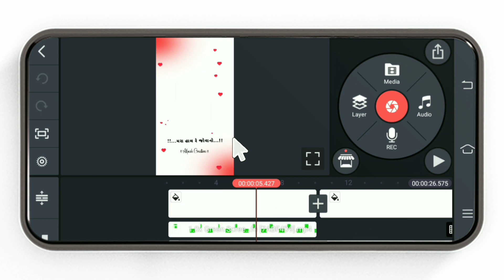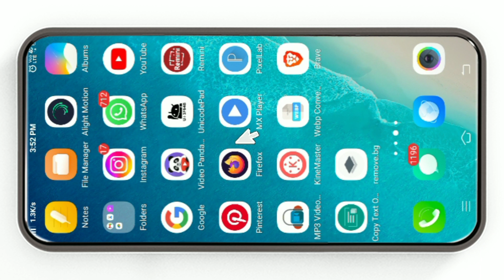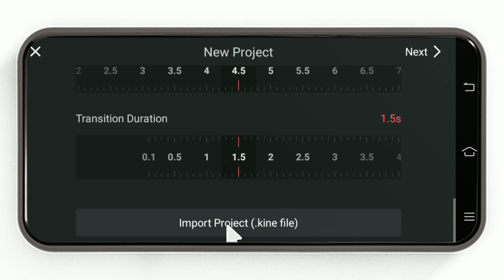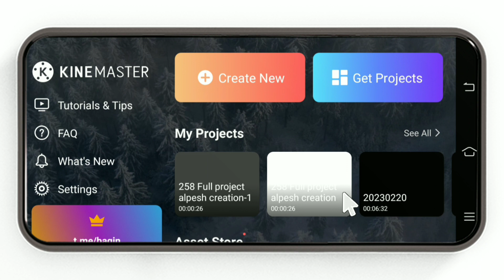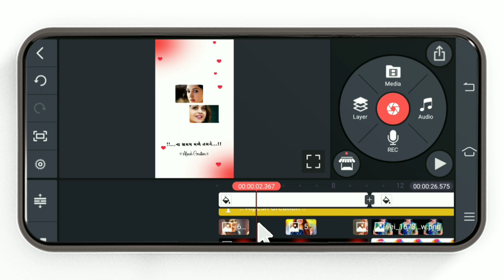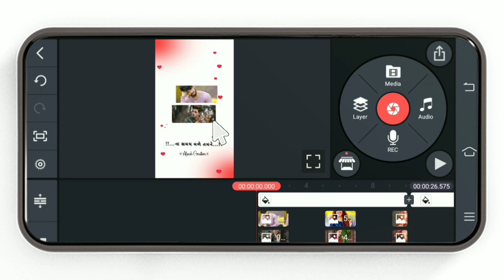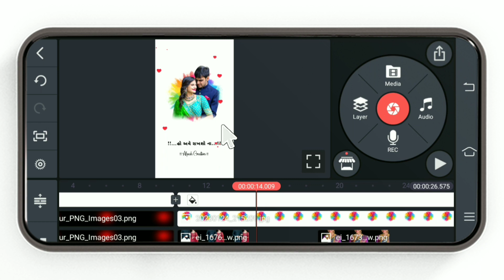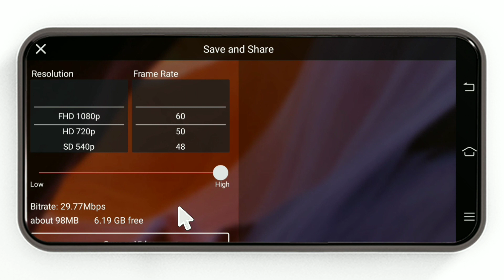બેવફા ટેટસ💔લવ સોંગ ટેટસ❤Kinemaster Video Editing | Video Editing Kaise Kare| alpesh creation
New trending gujarati Text effects statusબેવફા ના ટેટસ editing Daily Created Trending video editing alight motion &Gujarati status editing Alpesh creation video editing

‼️( ફુલ પ્રોજેક્ટ 👇) ‼️
    🔶  Project 258👇

editing video alight motion attitude

single photo video editing alight motion

HasTeg✅🖇️

00:15 intro
00:16 Starting
01:00 Demo
01:46 Editing Started
02:05 Project Download